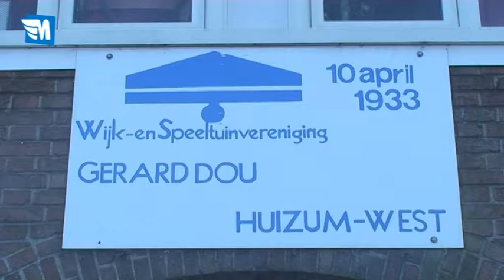Leeuwarden actueel 22 april 2010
nieuwsprogramma van Omroep Mercurius uit Leeuwarden